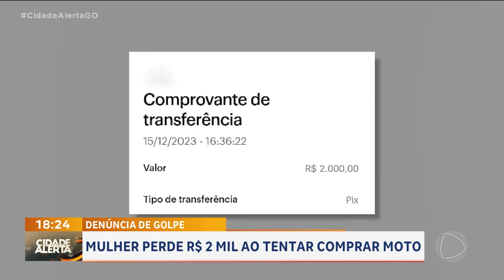DENÚNCIA DE GOLPE: MULHER PERDE R$ 2 MIL AO TENTAR COMPRAR MOTO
MULHER DENUNCIA QUE CAIU EM GOLPE APÓS TENTAR FINANCIAR UMA MOTO.